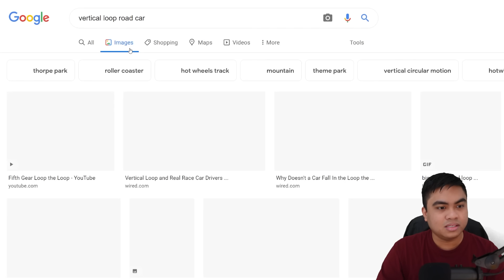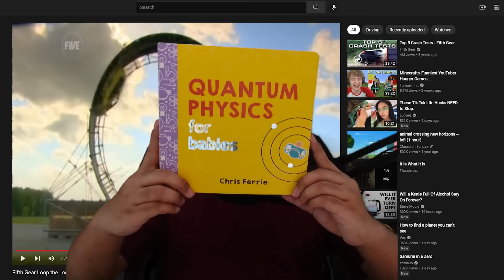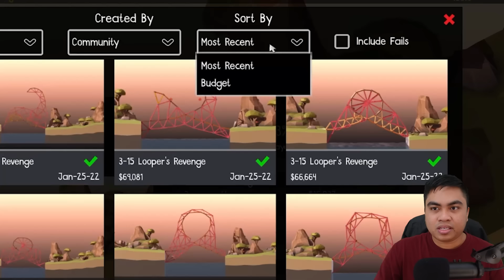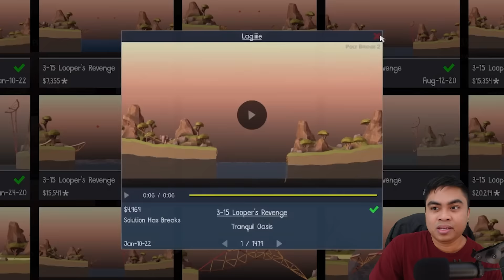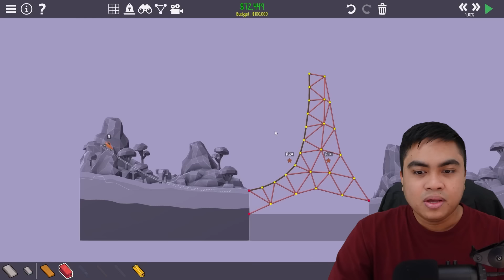Aku Bikin Jembatan Ekstrim Lagi (Tapi Aman) - Poly Bridge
Merancang jembatan di game Poly Bridge 2 pakai prinsip fisika. Poly Bridge ini adalah game puzzle membangun jembatan berbasis fisika.

Inspired by Real Engineer

Halo, nama saya Fajrul Falah. Di channel ini saya membuat konten tentang sains, khususnya fisika, yang dikemas melalui game, anime, dan hal menarik lainnya.